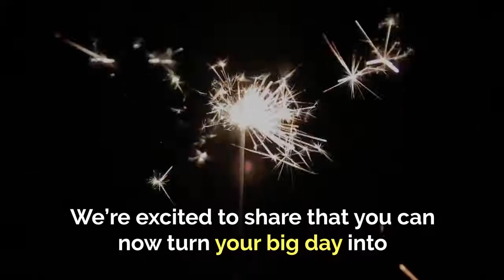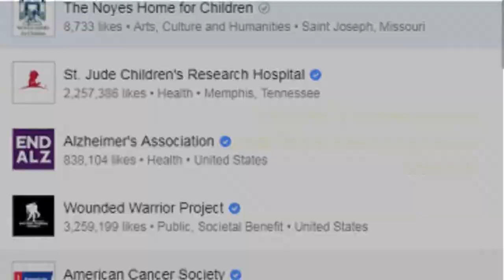How to Create a Birthday Fundraiser on Facebook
How to do a birthday fundraiser on Facebook

facebook birthday fundraiser fees

how does facebook birthday fundraiser work

birthday fundraiser invitation wording

birthday fundraiser facebook